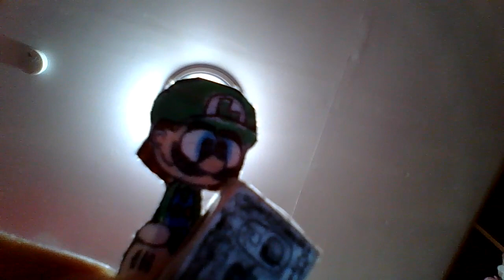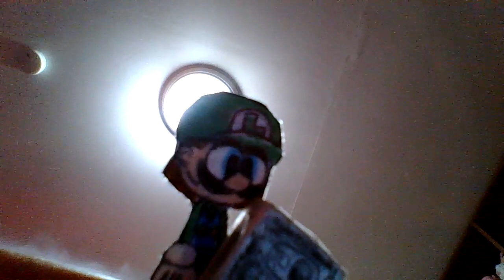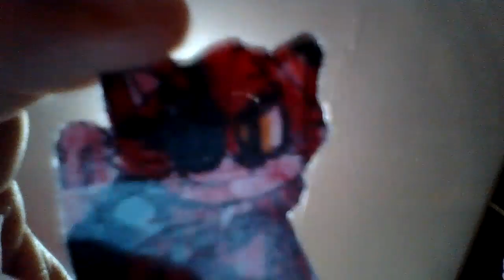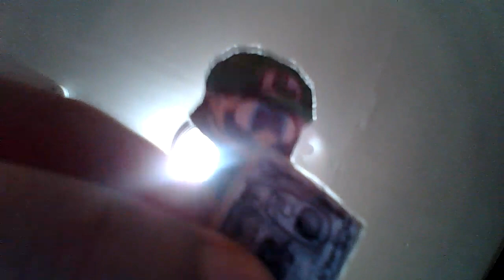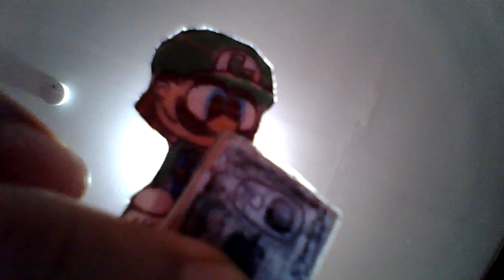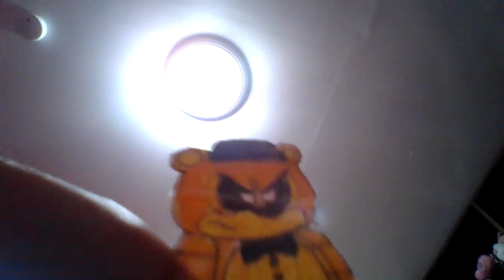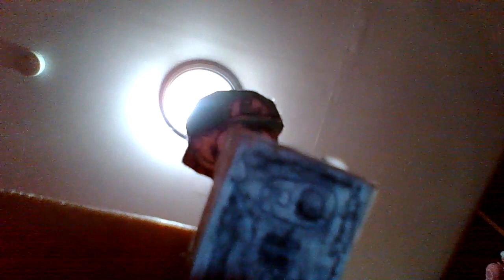Luigi VS FNAF Part 2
At Wednesday, Thursday, & Friday night, The animatronics become more active and aggressive towards Luigi.